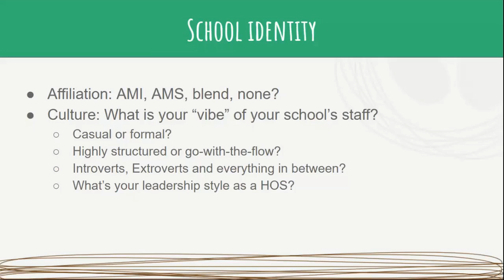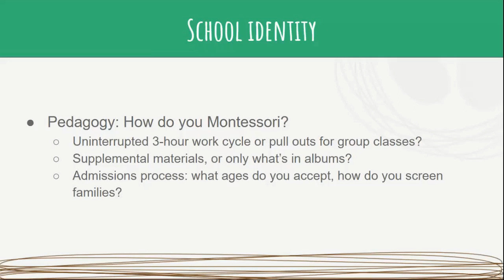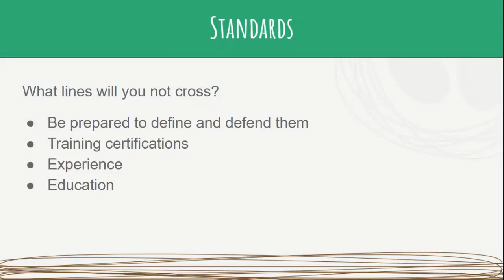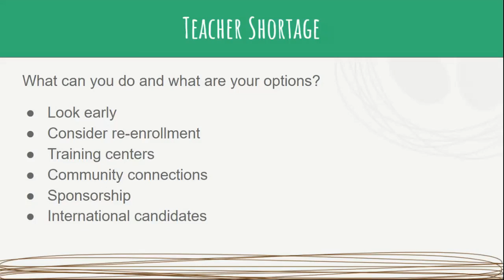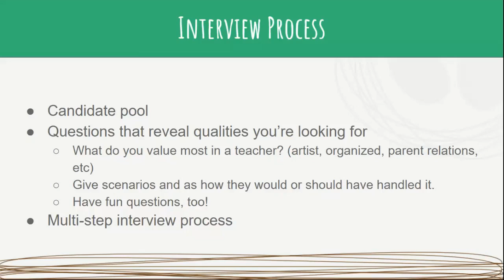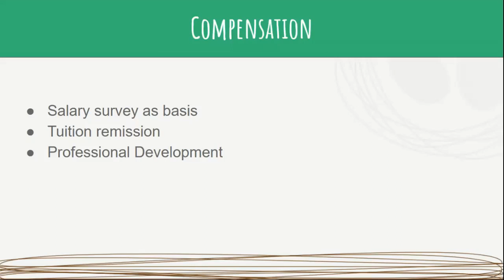Bonnie Shearer speaks about staffing our schools | NidoMarketing.com | 5/9/2019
If you are struggling with marketing your Montessori school and don't know where to start, you are in the right place! Follow along for FREE by signing up as a member at:

NidoMarketing.com

These coaching calls are recorded live every Thursday at 10:30am (PST) and include a Q&A session with our members.